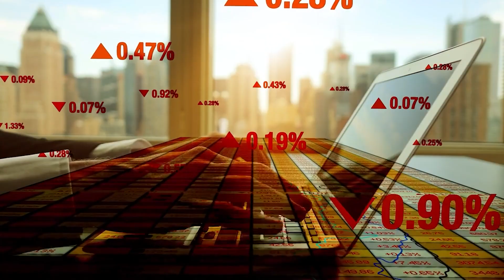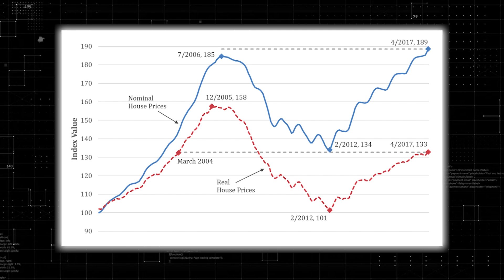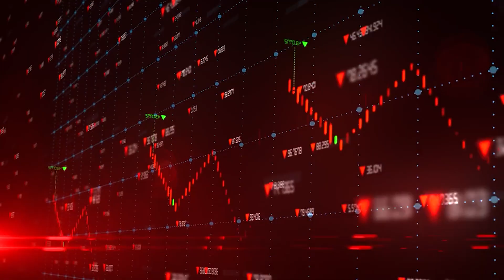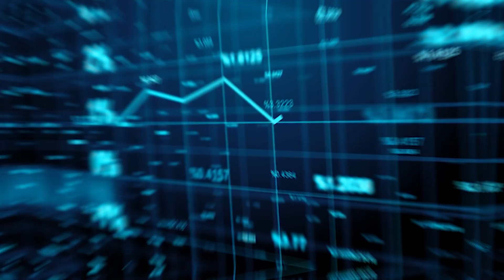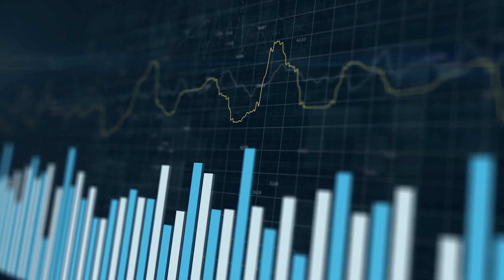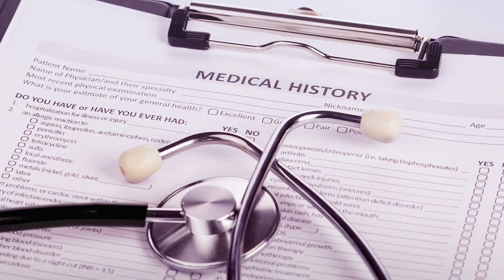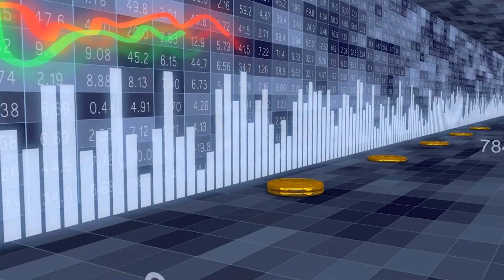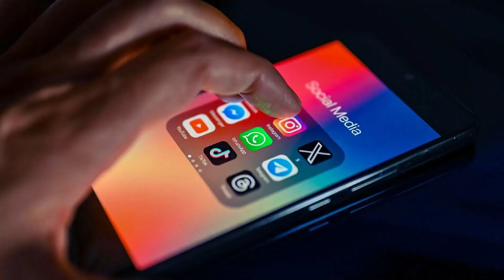Whitney Webb's Final Warning: The Collapse Has Started – Prepare Now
In this video, Whitney Webb issues a strong warning about the alarming reality we face: the collapse has started. As we navigate through times of economic uncertainty, social upheaval, and political turmoil, it’s essential to understand the implications of these events. Whitney sheds light on the significant factors driving this collapse and why it's more important than ever to stay informed.

Whitney explains the key factors contributing to this collapse and why it’s essential to prepare for what’s coming next. She discusses how these changes will impact our daily lives and what you can do to stay informed and protected. This isn’t just about understanding the news; it’s about taking action and being ready for whatever lies ahead.